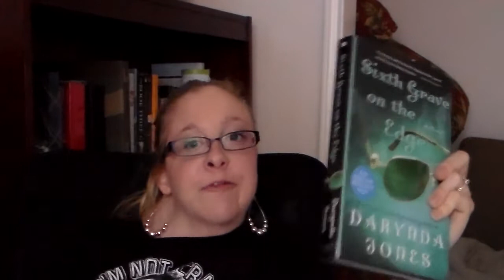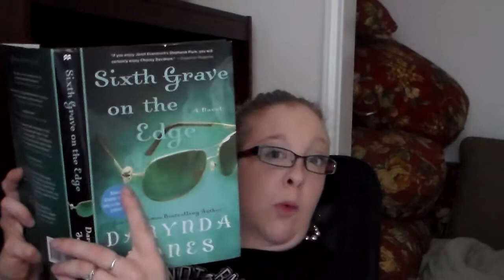Book Review: Sixth Grave on the Edge by Darynda Jones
This is my review of the sixth installment of the Charley Davidson series by Darynda Jones. In it, I blatantly let you know how I felt about the novel, certain characters, and new plot twists. If you have not read the book, I wouldn't watch past about the two minute mark. You have been warned.

Feel free to let me know what you think of my review, or the novel its self. Any Charley fan is a friend of mine. :)